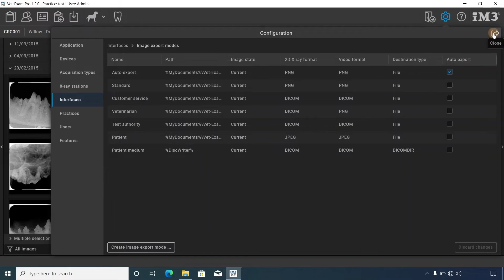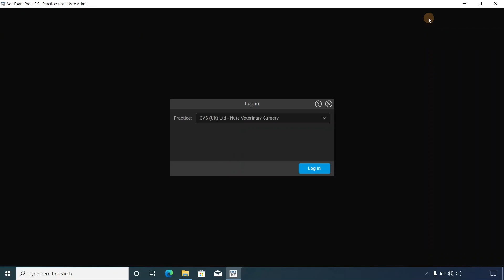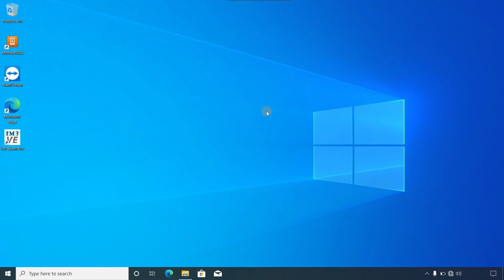CR 7 Vet - Dental X-ray Scanner and Plate: Export and Close Software - video 7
Claire-Louise, account manager from IMV imaging takes you through the details of how to export images and examinations before showing you how to exit down the software.

This equipment is provided by IMV imaging, specialists in veterinary imaging equipment, learning, service and support.

iM3 Vet Dental X-Ray
CR 7 Vet Image plate, x-ray scanner and Vet-Exam software for Veterinary Medicine.